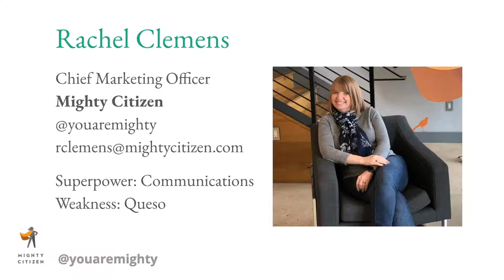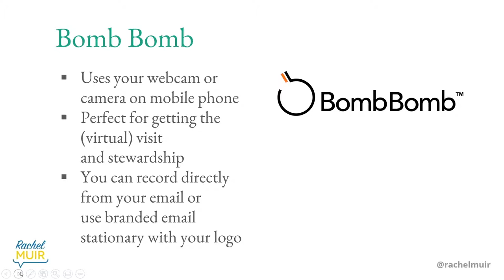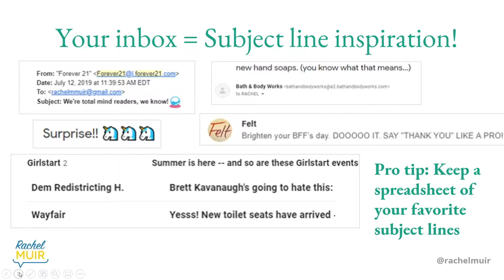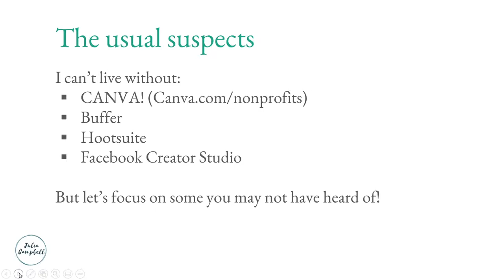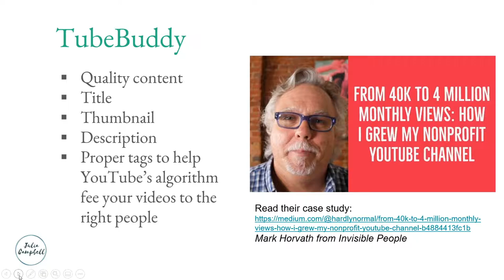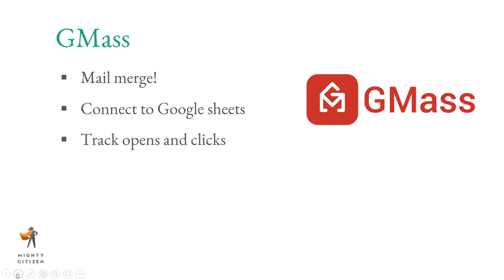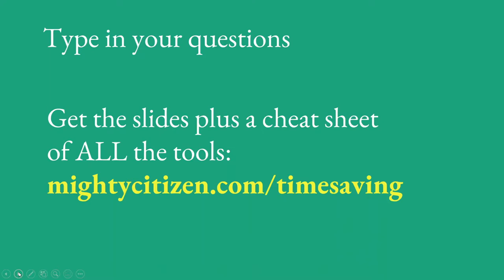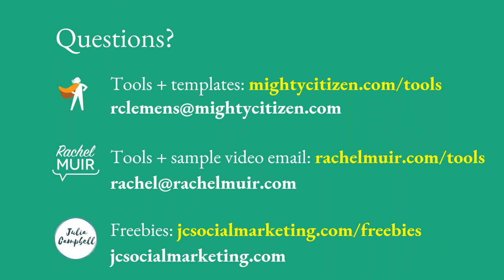Timesaving Virtual Tools to Rock Every Fundraiser’s World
Communicating with donors needs to be immediate, personal, impactful, and as of today, 100% virtual. Get a bounty of free and affordable ideas to delight your donors, stand out, get virtually face-to-face, and know if your message is getting through.

Rachel Clemens, CMO of Mighty Citizen, is giving you productivity and marketing tools to help you stay sane, organized, and productive, even in a crisis. Fundraising consultant Rachel Muir, CFRE, is sharing a bounty of irresistible inexpensive tools to help you delight, stand out, and be completely unforgettable (not to mention uber thoughtful) with your donors. Julia Campbell, author of Digital Storytelling, is unpacking her Mary Poppins bag of social media hacks to help you communicate to the masses like a pro.

By the end of this session, you’ll be able to:

• Understand how these tools can help you be more efficient
• Save time by letting the technology do the work for you
• Stay in touch with your audiences in creative ways